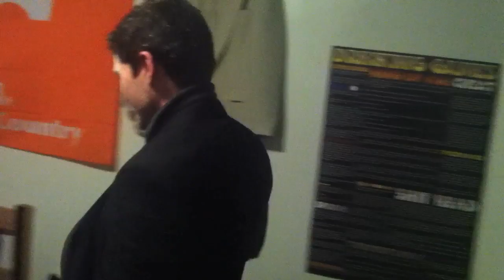Es Wird Blut Geben - Rotkäppchen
German 201, Fall 2013, UTK